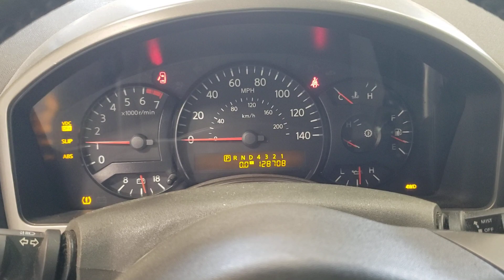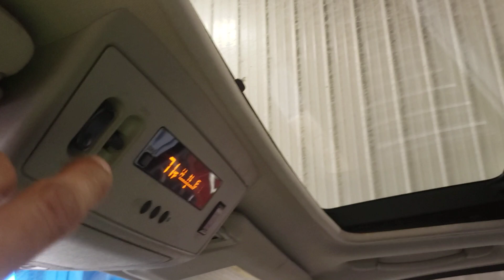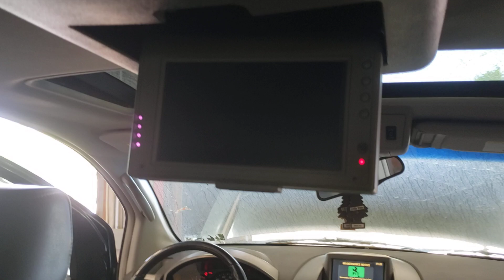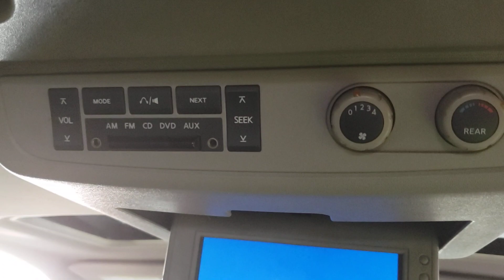FOR SALE - 22H0802 - 2005 NISSAN ARMADA - 5.6L ENGINE